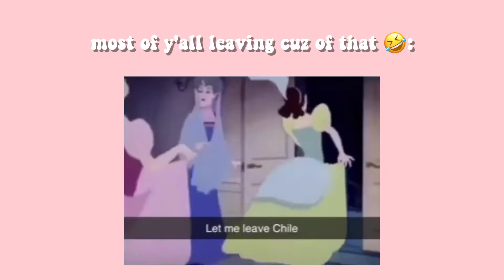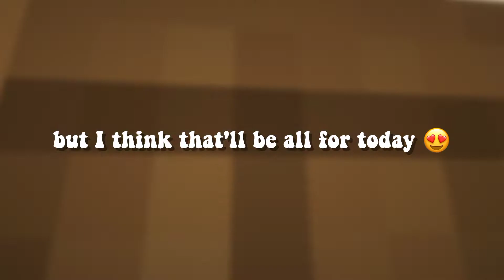minecraft java world tour ✨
Heyo! Horoscopes_Taures here! Call me Alex for short ✨

What I post in this channel:
- Minecraft (HIVE Games, Survival etc..)
- - Roblox (Gameplay and Funny Moments)
- Edits (Short Edits, Meme Edits)